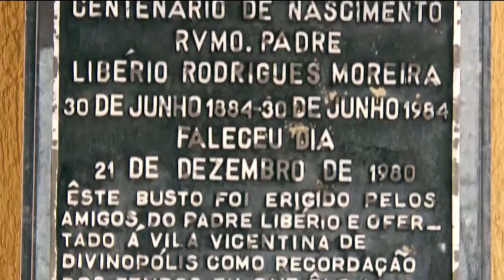Corpo de Padre Libério é exumado; Assista a reportagem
Os olhos hoje se voltaram para um município pequeno, de um pouco mais de 3 mil habitantes, a cidade Leandro Ferreira. Uma comitiva do Vaticano esteve na cidade para realizar a exumação do corpo de Padre Libério. O procedimento faz parte de um processo de verificação e possibilidade de beatificação do padre.